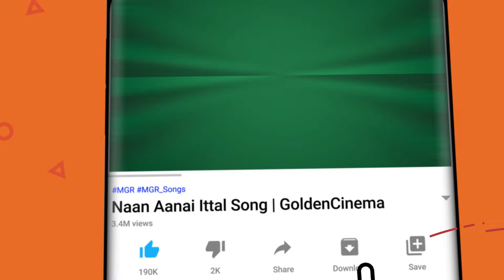அடிதூள் கிளப்பிய இளையராஜா குத்து பாடல்கள் | Tamil Folk Songs | Ilayaraja | Deva | SPB | Kamal | HD